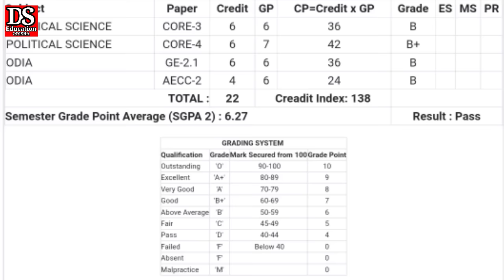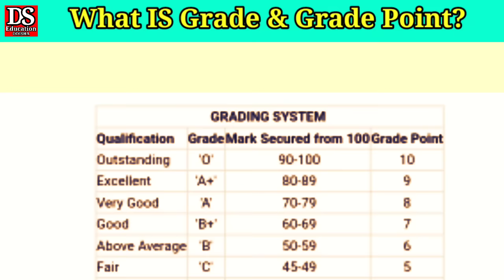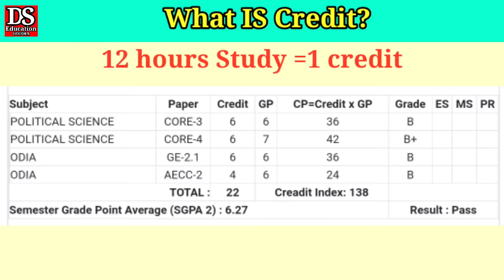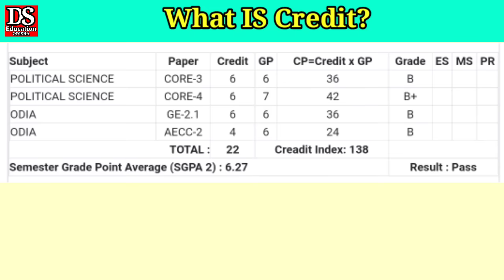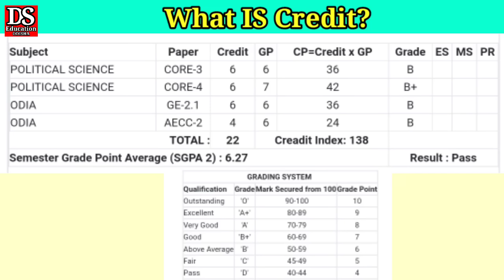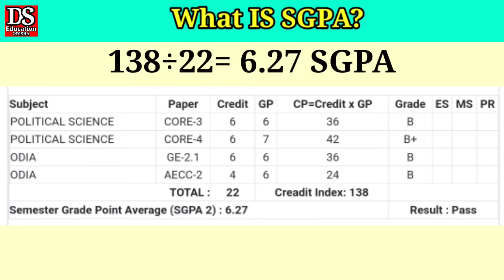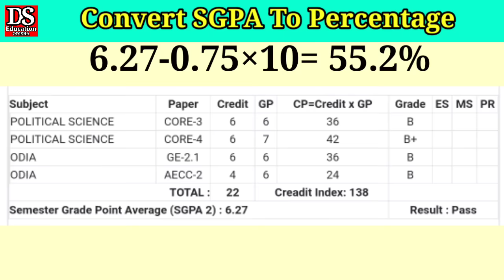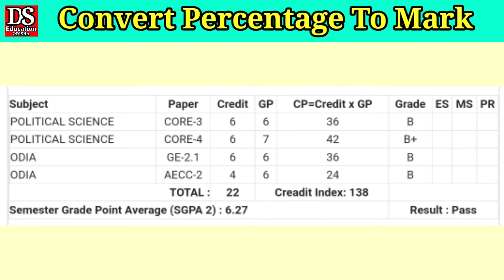How To Calculate SGPA?| How To Convert SGPA To percentage?| What is grade? What is SGPA?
What is grade in odisha university semester exam? What is credit? What is credit point? What is grade point? What is credit index? What is SGPA? How to calculate sgpa in semester mark sheet or provisional result in odisha university? How to convert sgpa to percentage? How to convert percentage to mark? What is SGPA full form? We hope students of odisha university can understand better. It will very helpful for the ug students.

ds education
sgpa to percentage
sgpa full form
sgpa calculator
semester calculator
semester result kemiti hisab huye
ug exam
ug pg exam
ug exam result
ug 2nd semester exam
ug 4th semester exam
ug semester exam marks
ug result
semester grade point average kan?
credit index kan?
grade kan?
grade point kan?
Your Query
What is grade system in ug?
what is grade in semester?
what is credit in semester result?
what is credit point in semester result?
what is grade point in semester result?
what is credit index in semester result?
what is sgpa?
what is sgpa calculation system?
what is full form of sgpa?
what is full form of cp?
what is full form of gp?
what is sgpa marks?
what is sgpa in college?
what is sgpa in mark sheet?
what is sgpa score?
what is sgpa in ug?

how to convert sgpa to percentage?
how to convert percentage to mark?
how to calculate sgpa?
how to calculate sgpa of a semester?